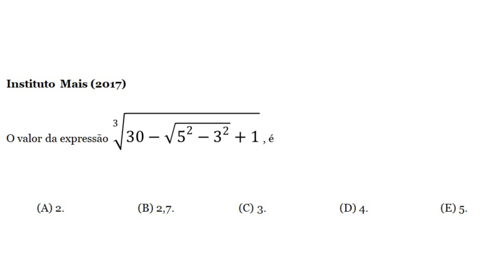Operações básicas (05 de 10) – Prefeitura de São Paulo – Instituto Mais (2017) – #010 – Matemática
Questão - Instituto Mais - 2017:
O valor da expressão
∛(30-√(5^2-3^2 )+1)
, é
(A) 2.
(B) 2,7.
(D) 4.
(E) 5.
Músicas:
Barnyard_Surprise
Savior_Search